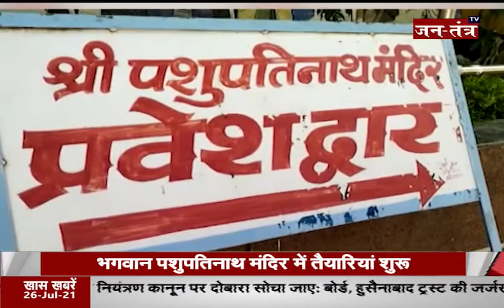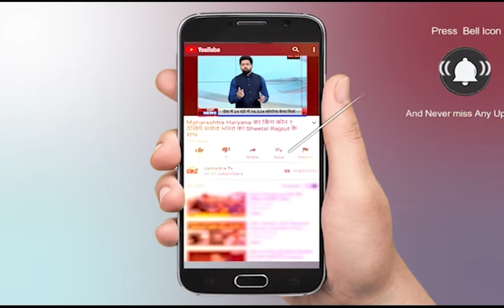मध्यप्रदेश की महत्वपूर्ण खबरें | Bhopal News Today | MP News Today | Shivraj Singh Chouhan | PART 1